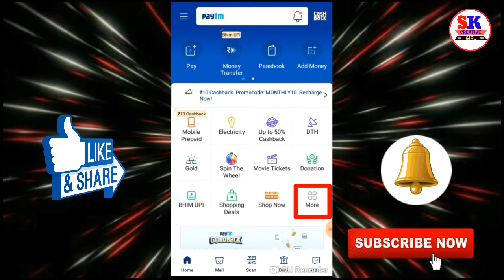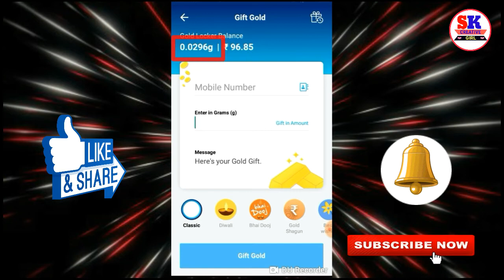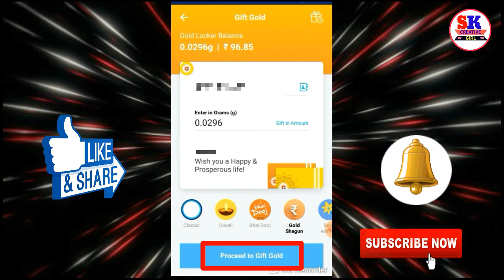How to Paytm Gold Gift & Gold Transfer ?Paytm Se Gold Gift And Transfer Kaise Kare??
To aap iss video ko dekh ke aap bhi paytm se gold gift & transfer bahut asan se kar payenge.
End tak dekhna ye video llll

PhonePe BHIM UPI ID ::= skgirl@ybl